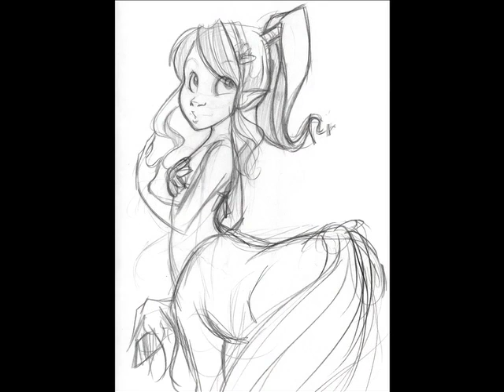Animation Program Showcase - 2007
Highlights from the second and third year students of the Algonquin College Animation Program, Ottawa, Canada.